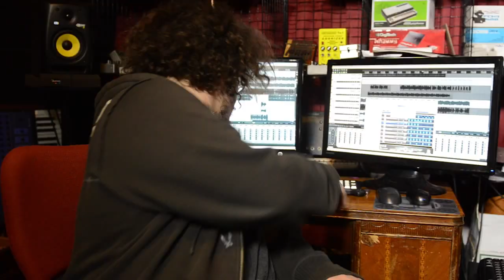Normal People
After 364 days of working on bazillions of projects for other people Aaron finally decides to work on a project of his own on the last day of 2010.

Furmitt the Krog makes a special appearance in this special New Years Eve music video for a new track from Ion Ray Gun.

Ion Ray Gun
World Of Filth Records 2010
Video misdirected by Aaron G.

Most vocals are recorded with a Placid Copperphone Mini
Some 8bit processing done on an OTO Biscuit